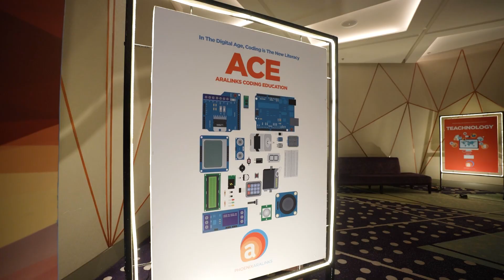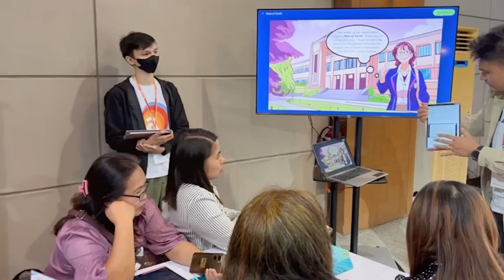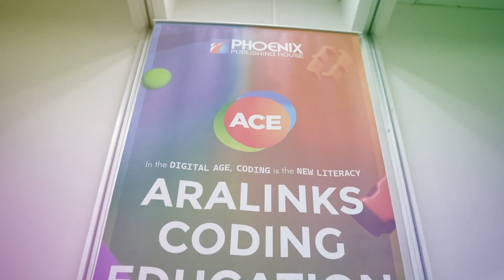Aralinks Playground at ALAGA X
Empowering educators with hands-on coding experiences during ALAGA X Aralinks Playground.

Our school leaders explored innovative code-powered projects created by Aralinks Coding Education (ACE) students, and dived into a thrilling code relay to unlock the true potential of coding in modern education.
Learn more about Aralinks Coding Education. Contact your Phoenix Account Executives now.